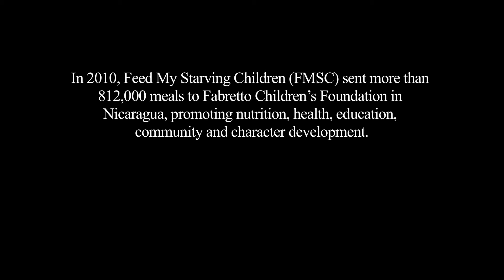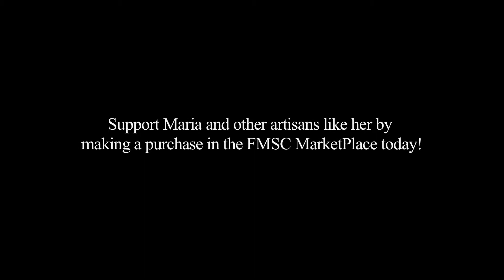Coffee FMSC 2